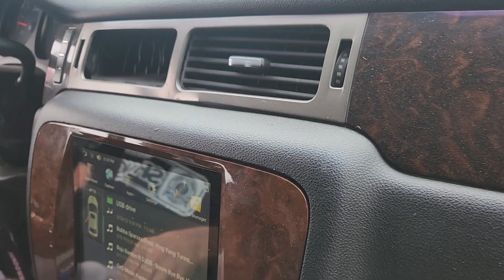Wicked C pillar build BOOM BABY 💜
Bass wars show Marion Indiana BOOM BABY